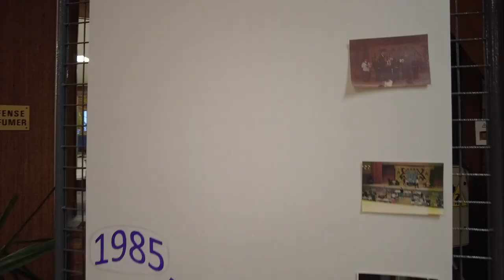40ème Open International d'Echecs de Cappelle la Grande